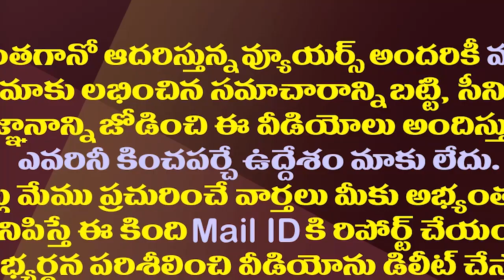మంత్రి పదవి వచ్చినా రోజా జబర్దస్త్ ను వదల్లేకపోతున్నారా?| Roja Sometimes Forgets She Is A Minister